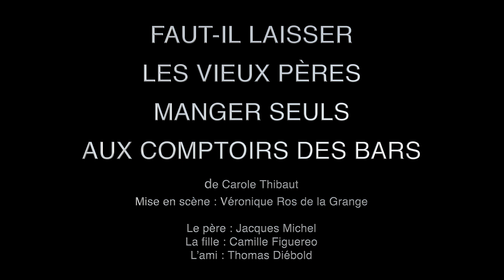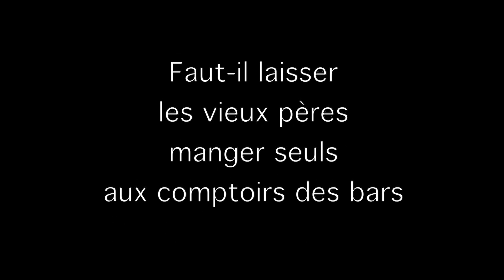"Faut-il laisser les vieux pères manger seuls aux comptoirs des bars" C.Thibaut V.Ros de la Grange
Teaser
"Faut-il laisser les vieux pères manger seuls aux comptoirs des bars"
De Carole Thibaut

Mise en scène : Véronique Ros de la Grange

Le père : Jacques Michel
La fille : Camille Figuereo
L’ami : Thomas Diébold

Collaboration artistique : Jacques Michel
Scénographie: Véronique Ros de la Grange
Lumière et Conception du Luminaire: Nicolas Faucheux
Réalisation de la Scénographie: Yann Joly
Costumes: Emilie Revel
Son, Vidéo et Régie: Luca Kasper
Maquillage-Coiffure : Françoise Chaumayrac
Administration : Anna Ladeira
Réalisation de la captation: Ninon
Texte publié chez Lansman

Production: Compagnie OÙ SOMMES-NOUS
Coproduction: Théâtre ALCHIMIC

Avec le soutien de La Ville de Genève, La Loterie Romande, Ernst Göhner,
La Ville de Carouge, Le Canton de Genève, L’ACG, FEEIG et HYBRIDES & COMPAGNIE
Remerciements : Théâtre Saint Gervais, Théâtre de Carouge, Le Poche Genève,
Centre Genevois du Volontariat et François Morat
Novembre 2019